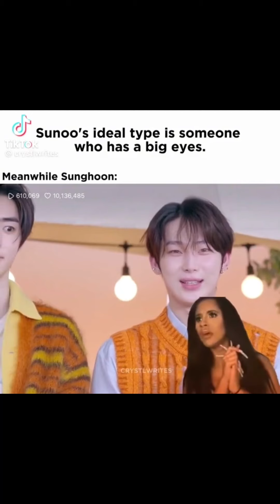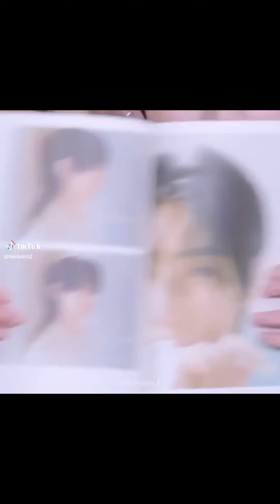Sunoo and Sunghoon ( tiktok edits )🥰😭 || Sunsun pt.3